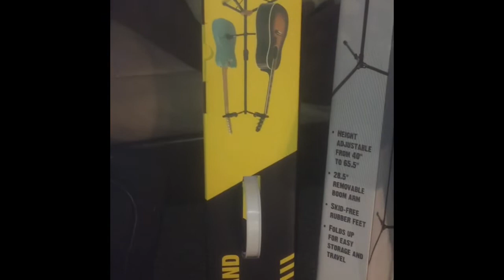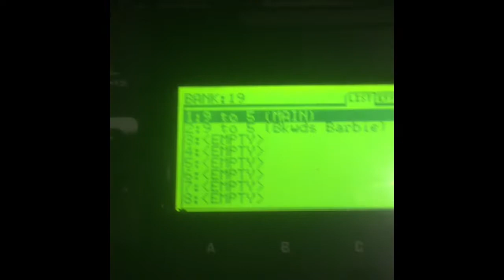Setting up for pit gig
Hey everybody! Coming at you today is a little mini vlog! I had a great day today going to a sitzprobe for a production of "9 to 5" I'm going to be doing with Rockaway Theater Productions! It seems like it will be an awesome time with familiar faces and now new friends! Everyone sounds absolutely incredible! Wanted to show my set up and get to show you guys (regular viewers/pit guitarist) what my set up was like! Let me know if you guys want to see anything else in regards to this gig! Should be totally fun! See you Friday!